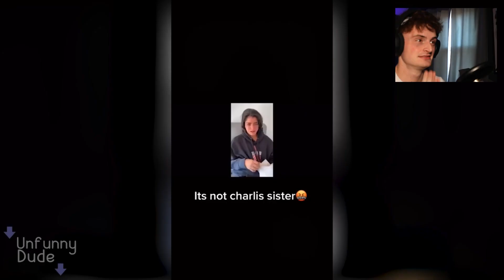Try Not To Get Canceled (Offensive Memes) | Gravyy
In this video, we watch terrible memes to get terrible reactions

- Music in my Videos:
Zach Garvey

• My Camera - Logitech c920x Pro
• The headset I use - Steel Series Arctis 3
   What I Use to Record My Gameplay - OBS Studios/ Streamlabs

Hey my name is Alone Gravyy! I make gaming videos and have a load of fun doing it.

- Alone Gravyy